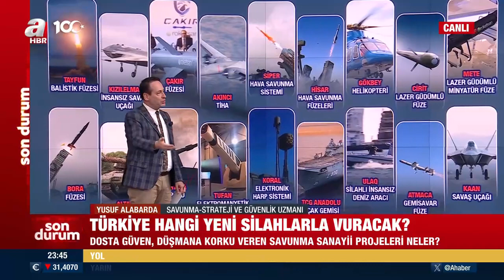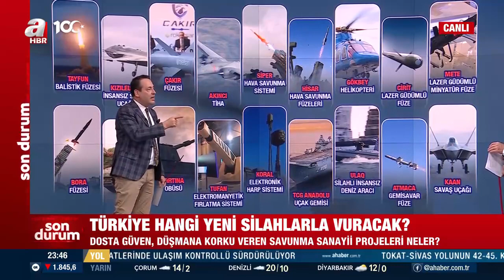Dünyanın konuştuğu yerli ve milli silahlarla ne mesaj veriliyor? | A Haber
A Haber’de yayınlanan ve yazar Melih Altınok’un sunumuyla 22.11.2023 tarihinde ekranlara gelen “Melih Altınok İle Sebep Sonuç” programında konuklar gazeteci Gaffar Yakınca, stratejist Yusuf Alabarda, stratejist Kemal Olçar ile gündemdeki sıcak konular masaya yatırıldı.